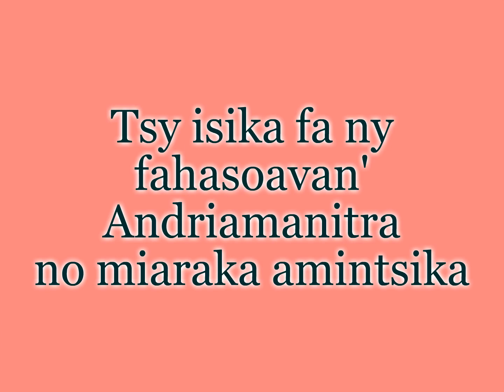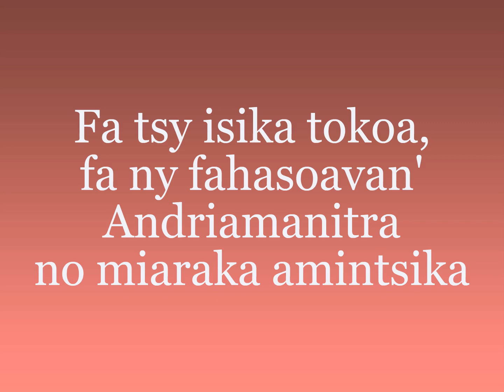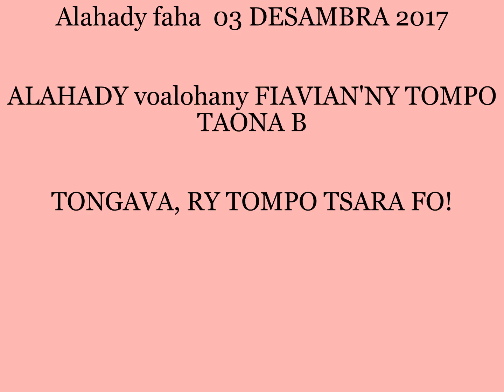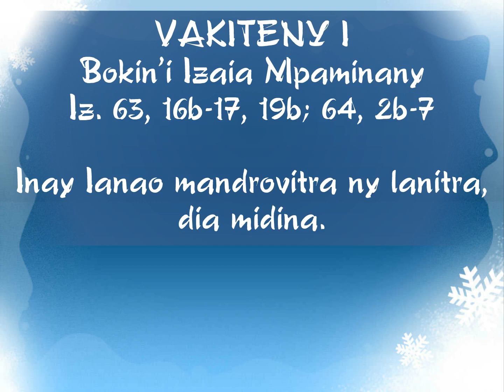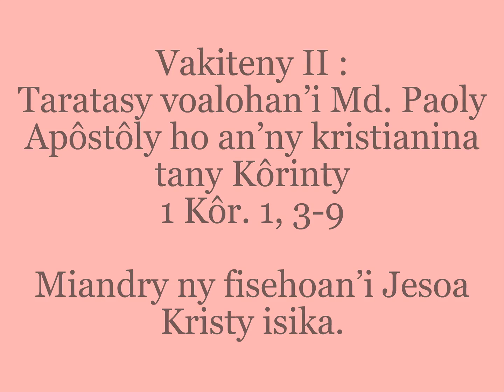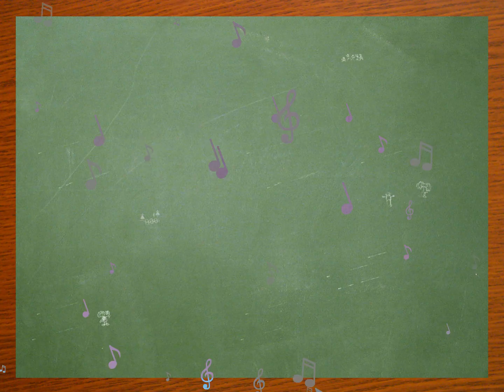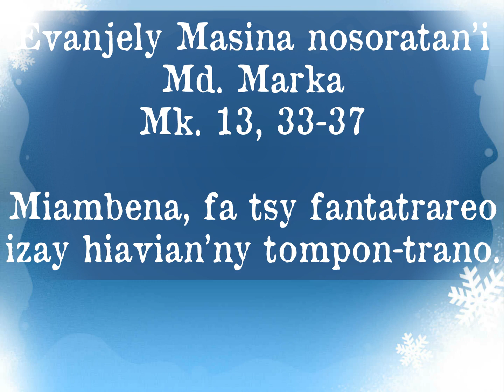OLOARAIKY Audio - TORITENY ALAHADY FAHA_01 FIAVIAN'NY TOMPO TAONA B2023